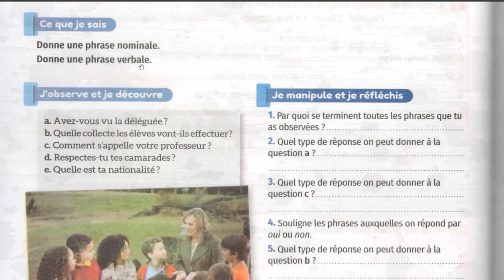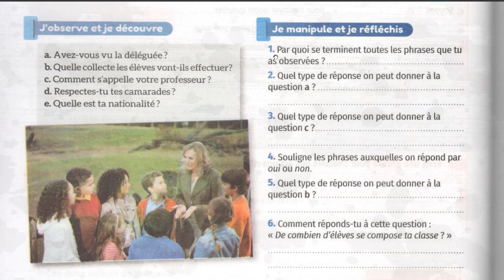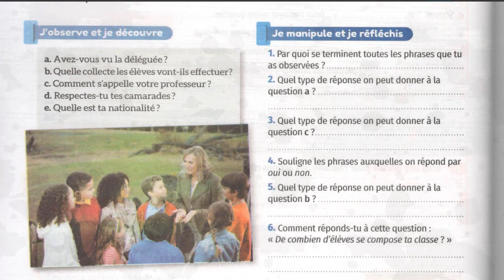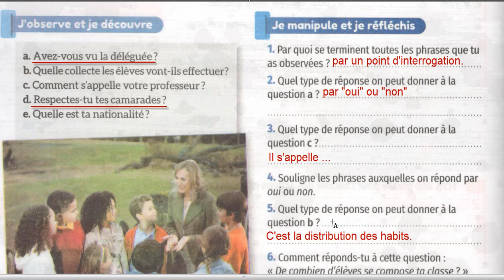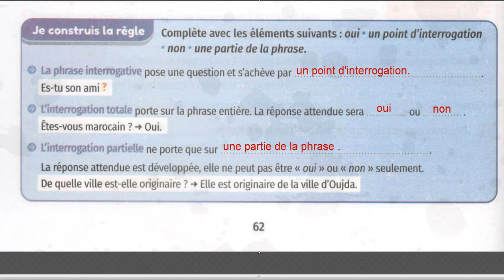مراجعة عامة حول دروس فرنسية المستوى السادس ابتدائي la phrase interrogative